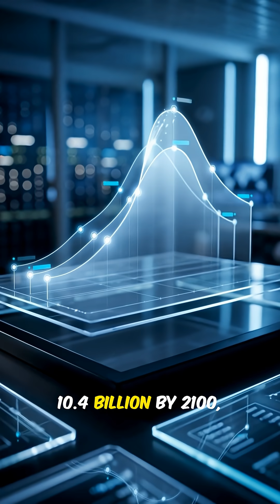Turns Out Earth Isn't Running Out of Space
This video examines the true state of the "world population", challenging notions of "overpopulation" by suggesting better resource management is key. It predicts a peak in "global population" around 2100, followed by a "population decline" driven by falling "fertility rate"s. The discussion highlights how managing energy, food, and water more effectively could support a larger human population.